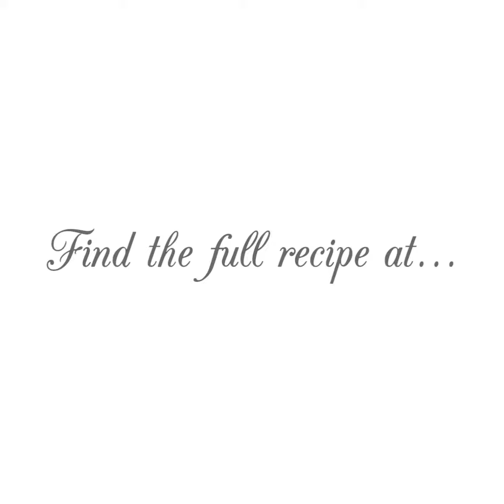Chicken and Spinach Skillet Dinner- Bunny's Warm Oven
Chicken and Spinach Dinner is an easy delicious dinner you can have on the table in no time at all. Looking for a healthy chicken and spinach dinner , start here.